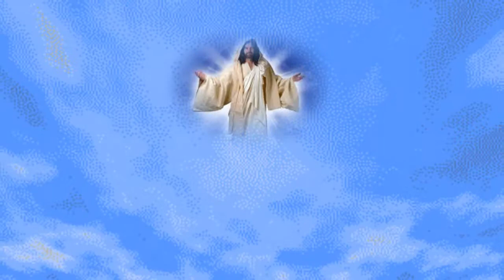Kirk Whalum - Make Me a Believer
♫ Make Me a Believer ♫ by Kirk Whalum_from the album "The Gospel According to Jazz, Chapter III" (2008 y)  Feat. Kevin Whalum & Lalah Hathaway. Authors:Nat Adderley, Jr. / Luther Vandross Label: Rendezvous--The video is for sharing